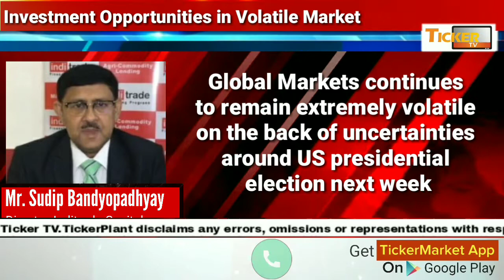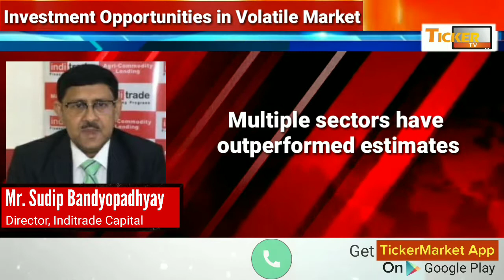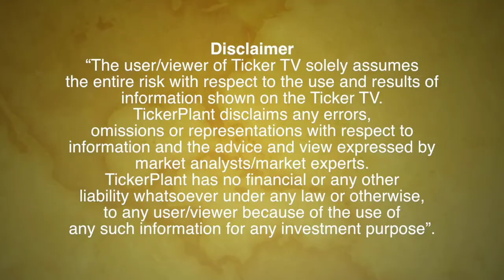Domestic Markets performed relatively better compared to US markets says Mr. Sudip Bandyopadhyay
Domestic Markets performed relatively better compared to US markets says Mr. Sudip Bandyopadhyay, Director, Inditrade Capital: Ticker TV

Tickerplant Limited, popularly known as Ticker, is one of the leading global content providers in the financial information services industry.    For  day to day challenges faced by MF Distributor, Brokerage reporting and back office MIS, TW offers three product    1. IFA - Individual Advisor    2. IFA PLUS  (Those who are having multiple agents)     3. Distributor Model  (Those who are having multiple presence).